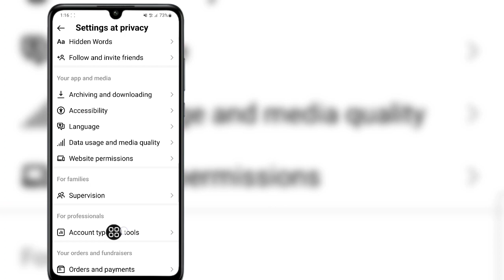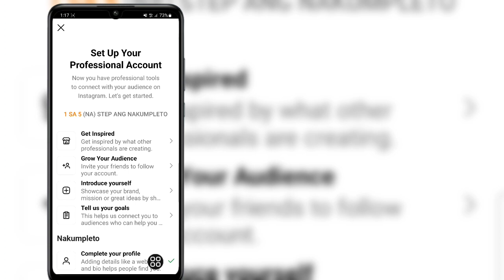Paano Malalaman Kung Sino ang tumingin sa Aking Instagram Profile | (New 2023)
Paano Malalaman Kung Sino ang tumingin sa Aking Instagram Profile |  Sino ang Bumisita sa Aking Instagram Profile (2023)

 Sa Video na Ito Ipapakita Ko Sa Inyo

 Patuloy na Panoorin ang Video hanggang matapos
 Ito ay napaka-simple at madaling paraan